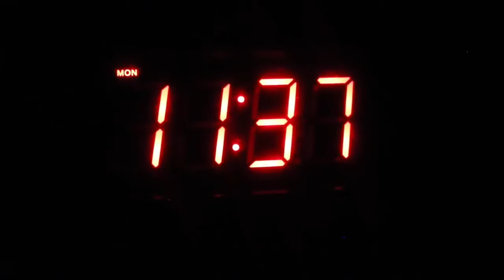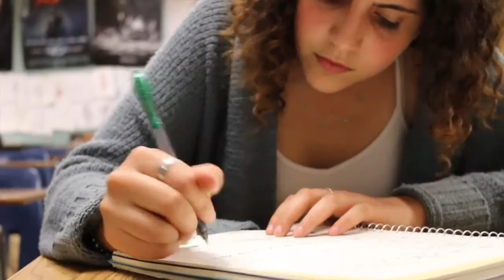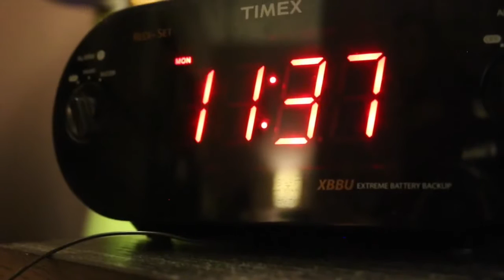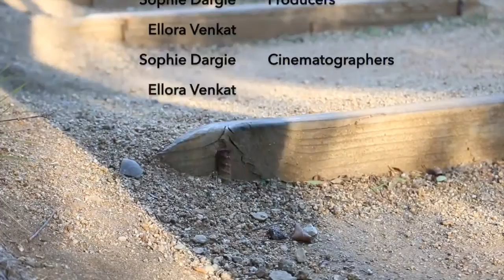11:37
winner of the calabasas city film festival for best acting
winner of calabasas high school film festival for best drama, best directors, best screenplay, and best lead actress

a young girl struggles with mental health and coming to terms with what she is living with.

content warning for suicidal thoughts, actions, and speech.

creators: sophia dargie and ellora venkat
starring: talia andrews